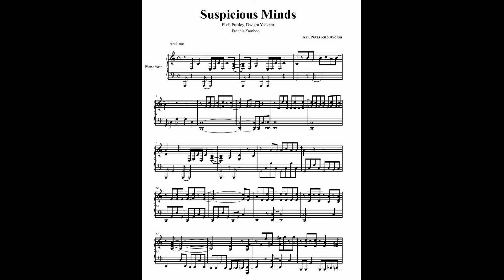Suspicious Minds - Piano arrangement Nazareno Aversa (sheet music)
song written by Elvis Presley, Dwight Yoakam, Francis Zambon, arranged for solo piano by Nazareno Aversa